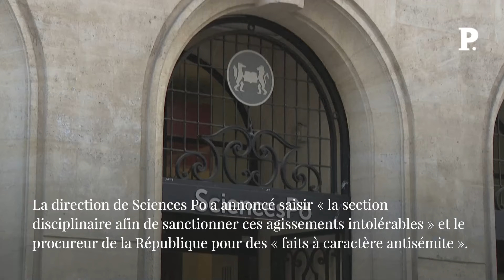Antisémitisme à Sciences Po : Mélenchon évoque un « incident dérisoire »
La tourmente est intervenue après qu'une étudiante, membre de l'Union des étudiants juifs de France (UEJF), s'est vu refuser l'accès à une conférence sur la Palestine mardi 12 mars. Selon le syndicat, elle a été interdite d'entrer au motif qu'elle est juive. Les organisateurs évoquent des raisons de sécurité. Le leader de La France insoumise, Jean-Luc Mélenchon, a, pour sa part, parlé d'un « incident dérisoire », s'étonnant de la résonance de cette affaire. Il dénonce également des « indignations à géométrie variable ». Retrouvez l'article en intégralité sur « Le Point » Retrouvez-nous sur : - Youtube - Facebook - Twitter - Instagram - Tik Tok - LinkedIn